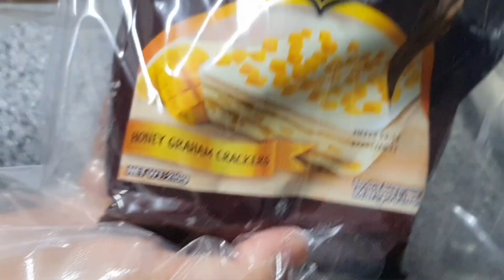How to Make Mango Float | No Bake Mango Float| Easy Steps | No Handmixer | No Gelatin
Mango Graham Float | This Dessert is one of my favorite and perfect for all occasions.It's a Filipino no-bake dessert made with layers of Graham crackers, ripe mangoes and cream mixture...

Here's the Ingredients:

Mango Float Graham

3mangoes,ripe sweet (peeled&thinlysliced)
1pck Graham Crackers
2 all purpose cream
1 cup condensed milk
1/4 cup fresh milk (Crackers dipping)

Note ♦️ 📝  Cooking is all about your taste..Adjust accordingly.